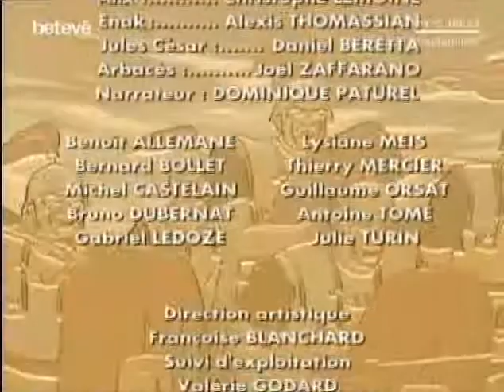Àlix 1x06 El cau de Sardon